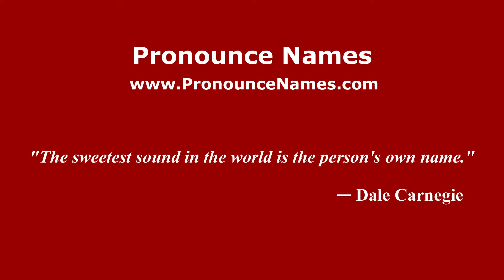How to pronounce Jabalí (Mexico/Mexican Spanish) - PronounceNames.com